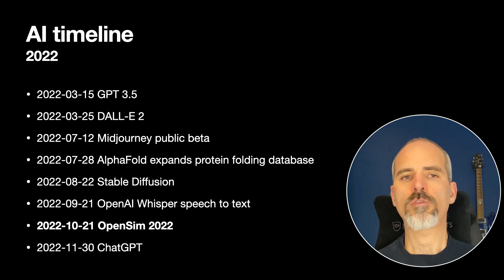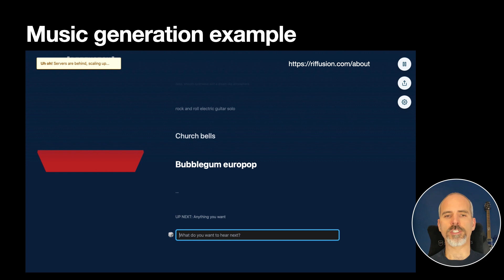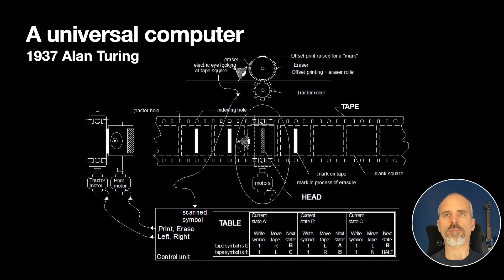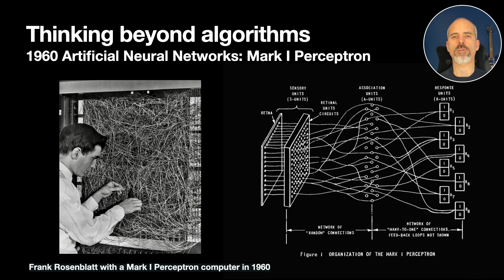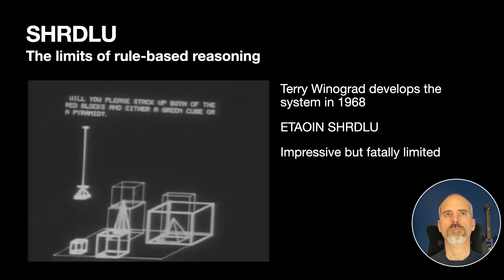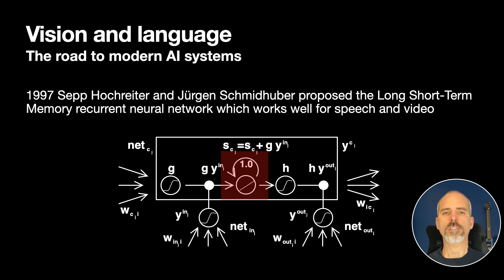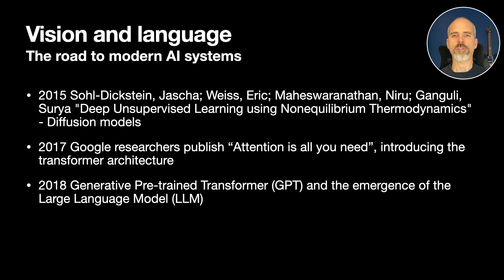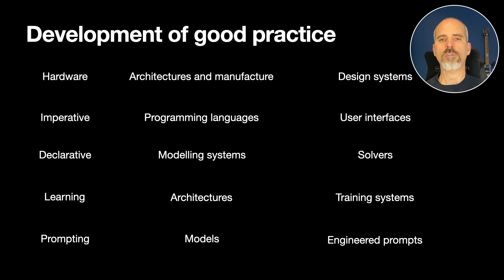OpenSim 2023 Keynote: Machines that can think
I talk about the development of thinking machines and the next phase of development